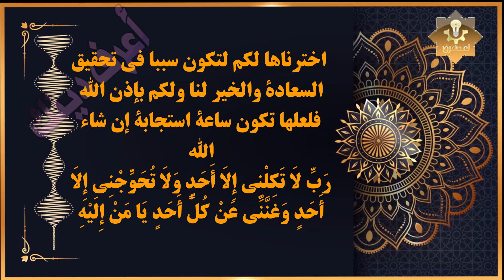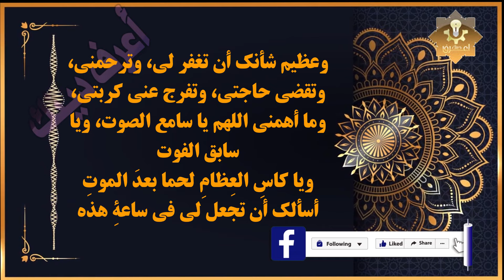أقسم بالله إذا رأيتها وفتحتها فإن الله أراد بك خيراً أقسم بالله إن لم تفتح هذا الفيديو، ستندم!